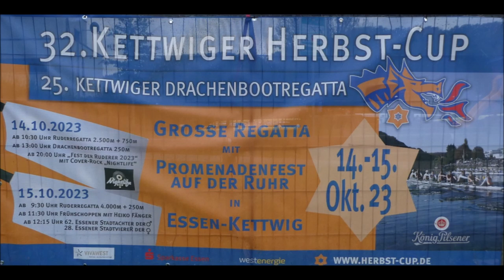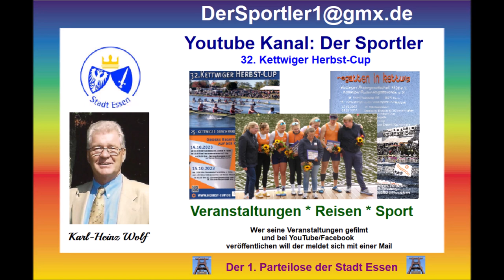Essen-Kettwig * 32. Kettwiger Herbst-Cup * Männer Achter * Bildimpressionen vom 15.10.2023 * Nr. 2